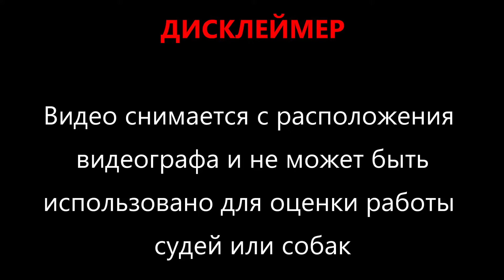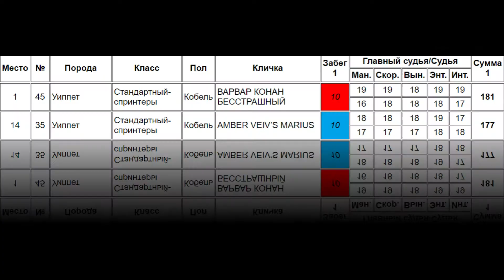ВАРВАР КОНАН БЕССТРАШНЫЙ (к) и AMBER VEIV’S MARIUS (с). ЧРКФ, Курсинг на Ярославке. 2021.